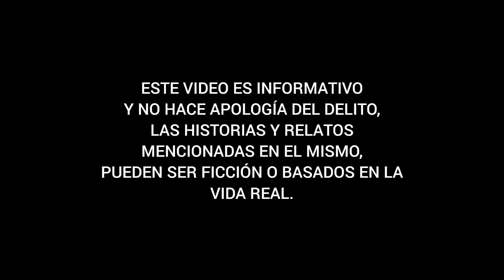DINERO-MUER TOS y Más COSAS HABÍA ADENTRO de la casa de los ARELLANO FÉLIX